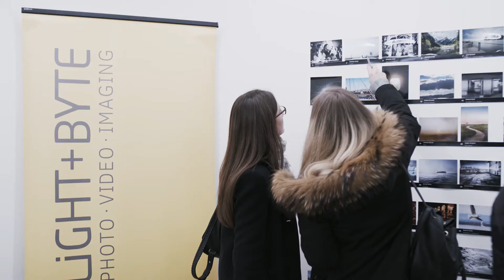SPC Photo Awards Zurich Feb 18 Opening